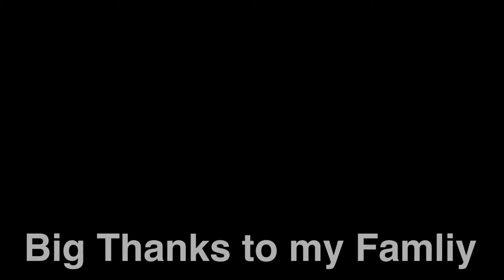EaglePass Heliskiing "A trip of a life time" Sev.photography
My Dad and my Brother went to Revelstoke B.C Canada to Eagle Pass Heli for a 3 days of Heli boarding. It was pow filled and a trip of a life time. I have to thanks my Dad for all the years as kids being dragged to the ski hill after hockey practise that make this even more special of a trip. I have been skiing and snowboarding for over 25 years and log a lot of day but these days where the best so far. This is the next level. Thanks to Chris and Jessica your Guides and the Pilot of the A Star Kevin as well as Simon and Swifty our pick ups the laughs where unforgettable. Have a watch and get out side and have fun. @eaglepassheliskiing